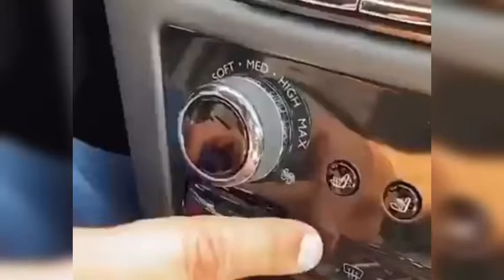Rollce Royce new brand.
superb in road safety.